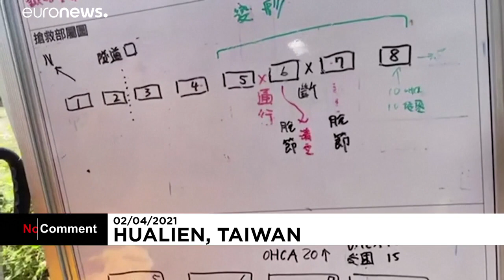Survivors led away from Taiwan train crash as dead toll rises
Taiwan rescuers are scrambling to reach passengers trapped inside a train derailed inside a tunnel, as the fire agency confirmed at least 41 people died in the crash so far. Some comparatively unscathed passengers are able to walk out of the crashed carriages by climbing onto the roof.